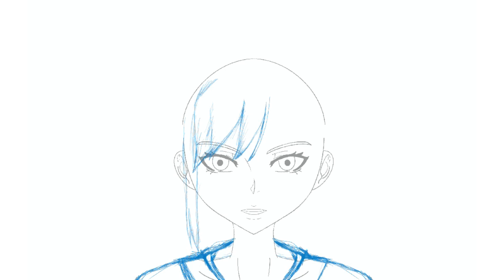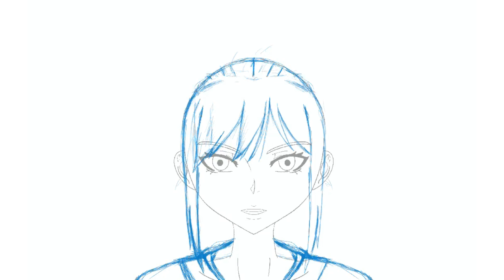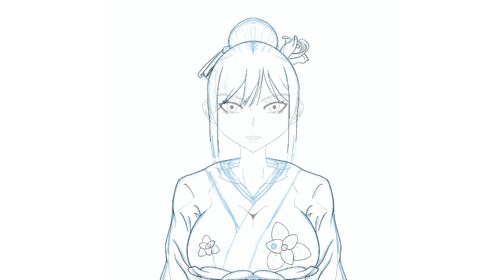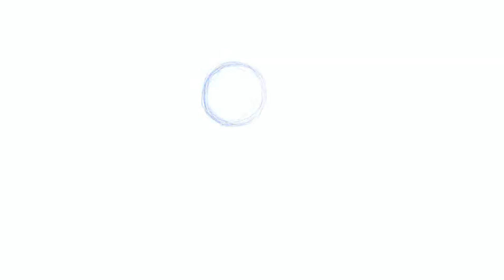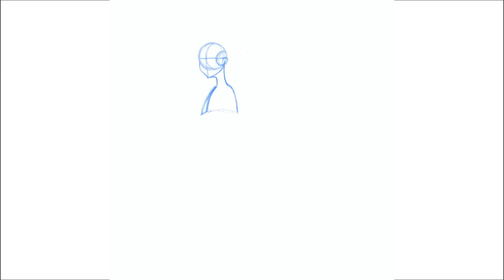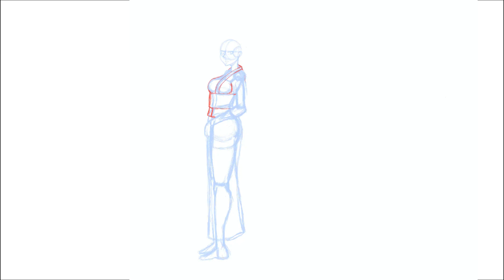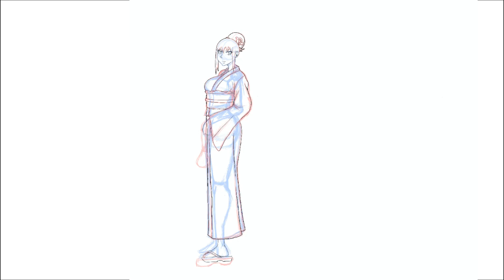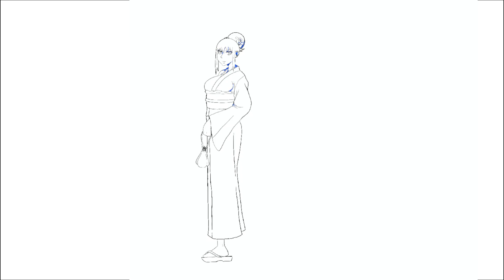Mastering Traditional Kimono Design Techniques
Simple drawing session of a character design with a Japanese Kimono